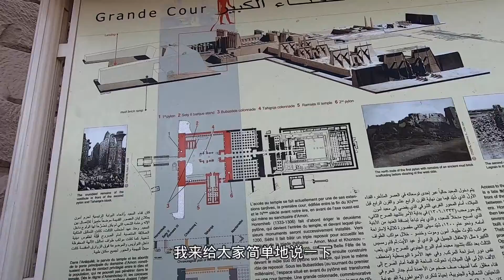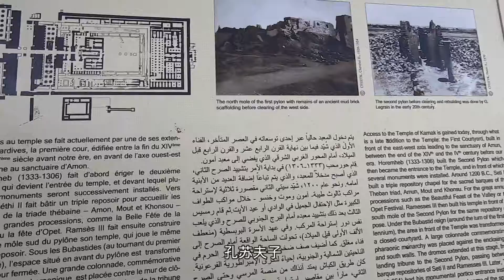埃及最大的神庙｜卡纳克神庙｜开放世界埃及篇 Egypt Travel Vlog ep.12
欢迎登录第一人称视频《开放世界》之埃及篇！每集一个独特场景，我们陪你边走边聊。这一章，我们来到了埃及最大的神庙——卡纳克神庙！一起来逛庙吧~

【主要参考】
纪录片《埃及故事》 AV30031235
书《古埃及史》 乔治·罗林森
书《埃及诸神》E.A.沃利斯·布奇
维基百科

【引用】
Jeff Dahl from Wikimedia Commons